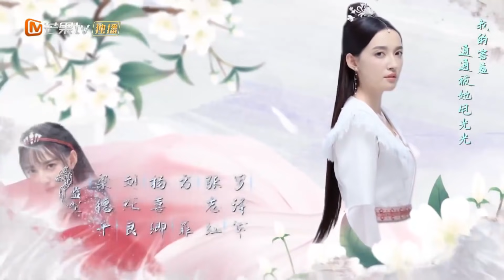ليس هناك وقت | الأميرة المستذئبة The Wolf Princess | الحلقة 17 | MangoTV Arabic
إسم المسلسل: الأميرة المستذئبة    The Wolf Princess

المقدمة:
             " الأميرة المستذئبة" هي دراما تاريخية رومانسية تدور أحداثها حول (لينج لونج) الأميرة ابنة ملك "تشو الجنوبية" و هي الدولة المعادية لدولة "تورك الغربية" حيث تخلي عنها والدها الإمبراطور لذلك تم إتخاذها كرهينة و عاشت في القصر البارد في تشو الجنوبية. عندما كانت (لينج) طفلة عضها ذئب متوحش فأصبح بداخلها "طاقة الملك الذئب" و أدي ذلك إلي إنقسام شخصيتها إلي اثنين فأحياناً تكون (لينج) اللطيفة الهادئة ثم فجأة يستيقظ بداخلها الذئب الوحشي فتصبح عنيفة و شرسة و تستمر كلتا الشخصيتان في الصراع بداخلها من أجل السيطرة و أدي ذلك أيضاً إلي إعتقاد البعض أن (لينج) متآمرة و تخريبية و لكنها في الواقع عكس ذلك تماماً ثم تتطور الأحداث و تقابل (يان تشينج) الشاب الأرستقراطي الذي يدعي "النبيل الثاني" و هو ابن ملك تورك الغربية و الذي يبحث عن سبب و فاة والدته المجهول ، ثم يحدث بينهم موقف محرج في بداية تعارفهم و لكن سرعان ما تتقلب الأحداث فتنشأ بينهم علاقة حب قوية رغم صعوبة حدوث ذلك فهي تعاني طوال الوقت بسبب مرضها النادر و لكن يتغير كل شئ بسرعة شديدة و تنكشف العديد من الحقائق،  تري هل سينتصر حبهم القوي أم ستتغلب عليه العوائق؟